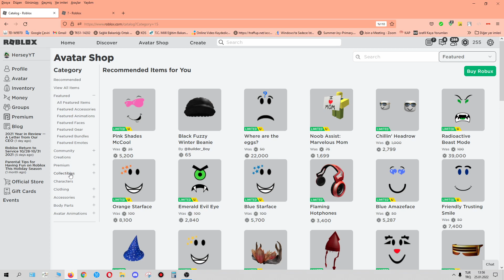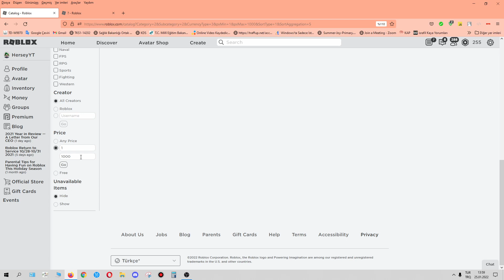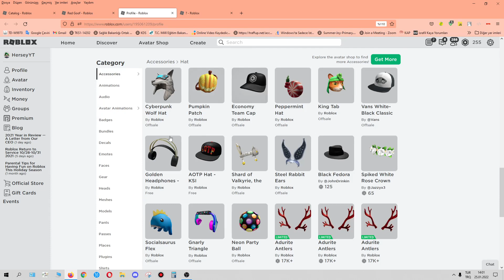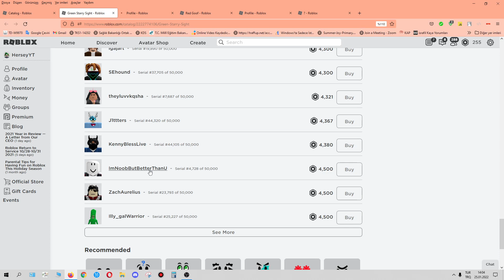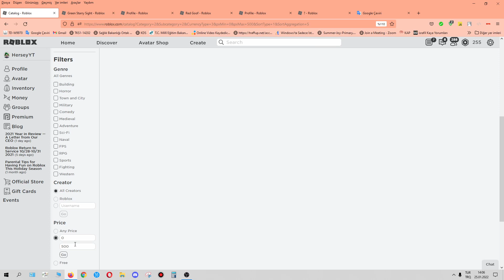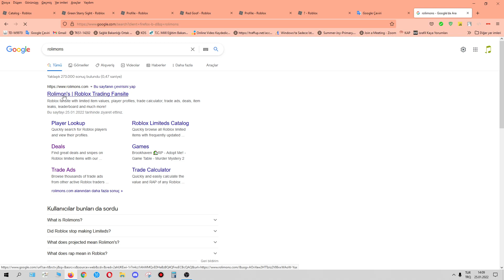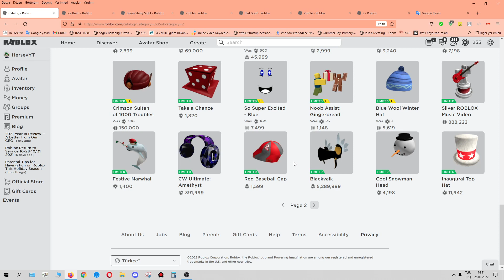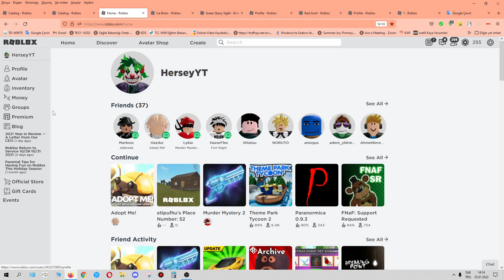ROBLOX 1 GÜNDE 100000 ROBUX KAZANMAK! - Roblox Limited Ticareti Nasıl Yapılır?